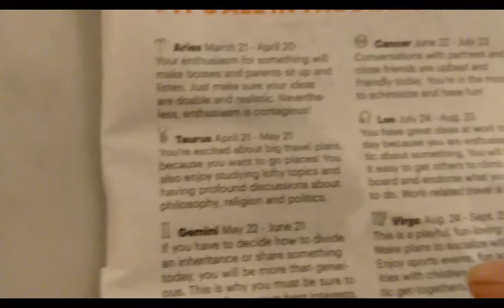LEAVING CANADA TO TRAVEL THE WORLD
Goodbye Canada, Hello new adventures! After spending 4 years in Toronto I'll return to Europe, delving into the true life as a Vagabond. Exciting times, lots of growth and experiences await!

Filming, Content and Editing: Ciara Moore // This One Vagabond